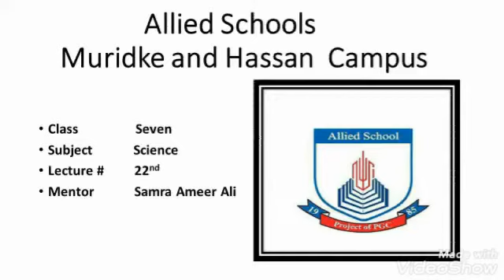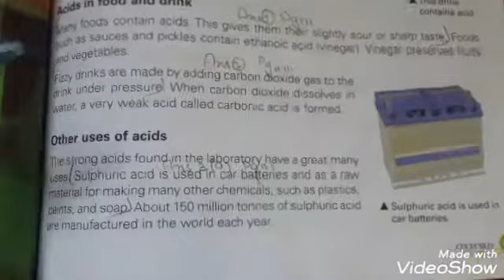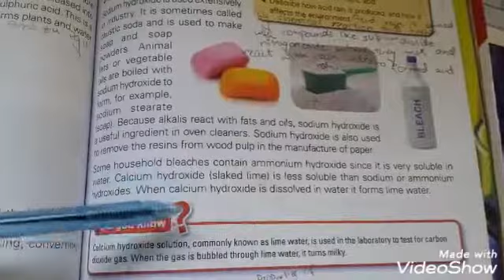Grade 7 Science 22nd lecture